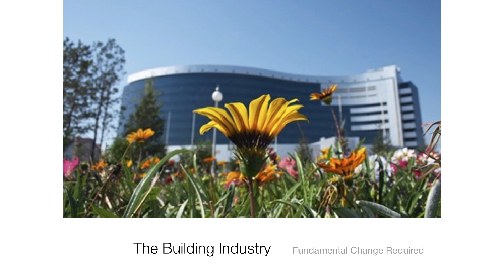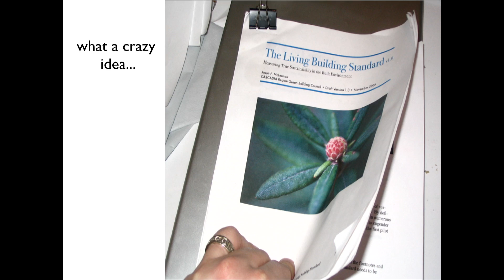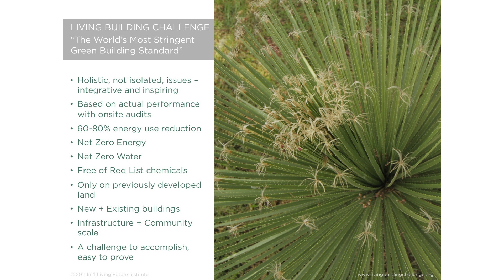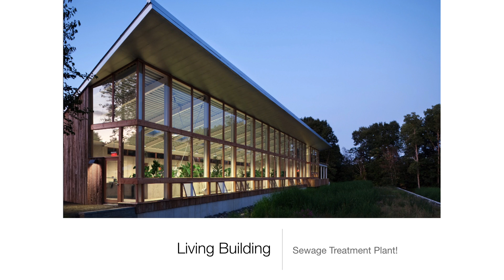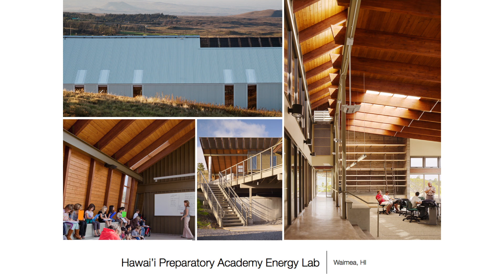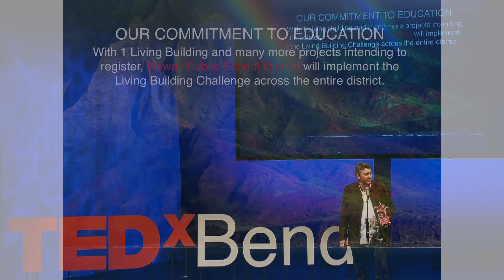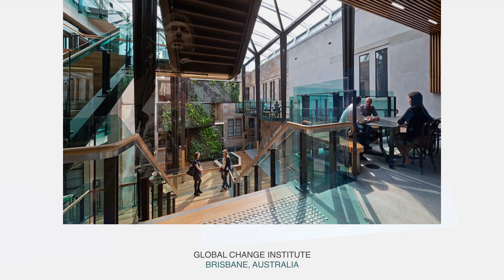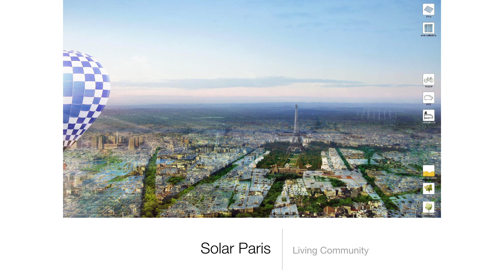Living Buildings for a Living Future | Jason McLennan | TEDxBend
The stunning realization that "a building is like a flower" is revolutionizing the green building and sustainability movement world-wide.

Considered one of the most influential individuals in the green building movement today. McLennan is the recipient of the prestigious Buckminster Fuller Prize, as well as CEO of the International Living Future Institute, a leading NGO (Non-Governmental Organization) that focuses on the transformation to a world that is socially just, culturally rich and ecologically restorative. He is also CEO of Cascadia Green Building Counsel. McLennan is the founder and creator of the Living Building Challenge, widely considered the world’s most progressive and stringent green building program. His vision and published works have made a pivotal impact on the shape and direction of green building in the United States and Canada.